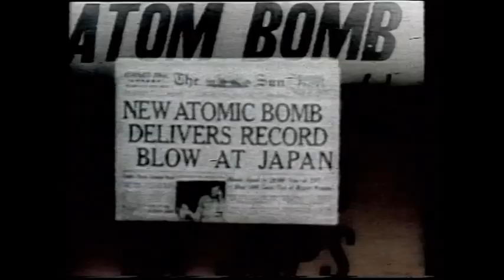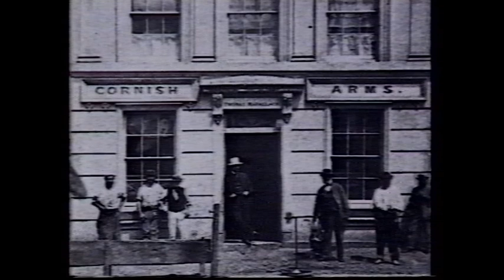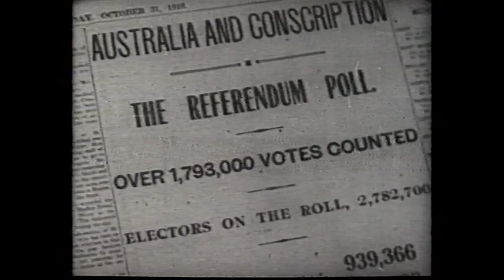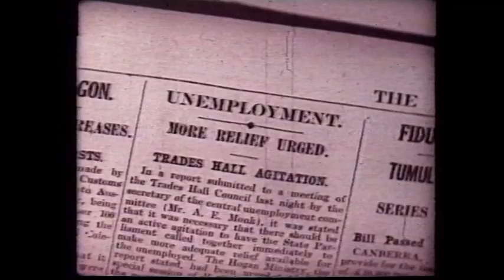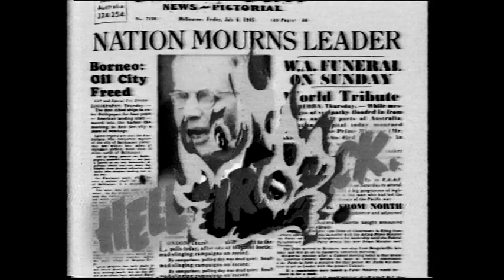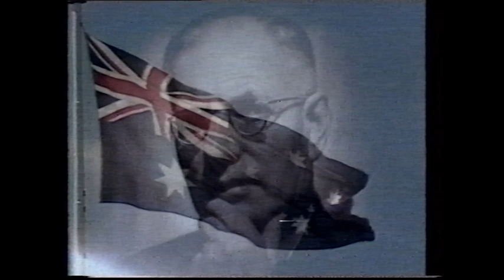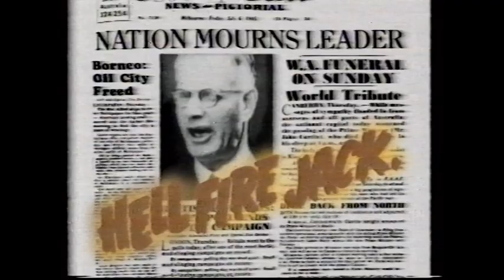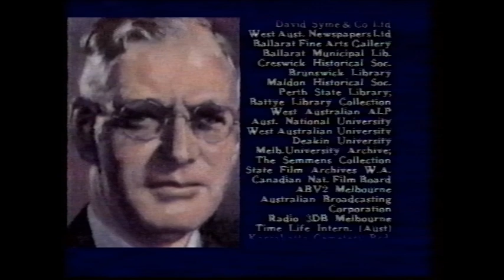John Curtin Australian Prime Minister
Hell Fire Jack (The John Curtin Story)
Australian Prime Minister, John Curtin was the wartime prime minister credited with saving Australia from Japanese invasion. He died in office months before the end of the war in the pacific. The National Film and Sound archive has the full 2 hour documentary, but I have never seen it publicly. I filmed and edited the doco, released in 1985.Channel 10 Melbourne aired this 90 min version. The quality of this copy is very ordinary, but I present you with this version more from a historical and scholarly perspective.